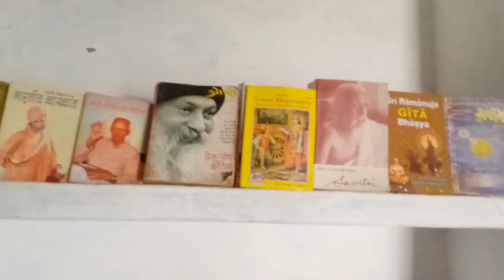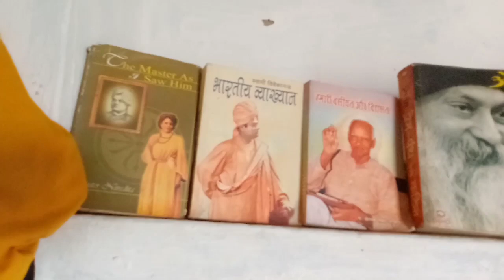Maine YouTube videos Recording studio setup Kaise kiya